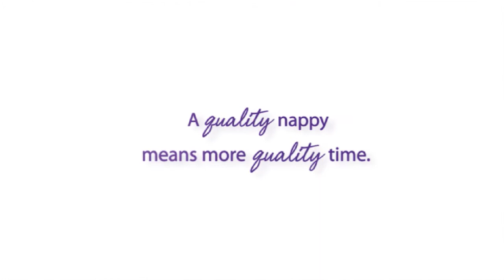Treasures Moments - Rosa : Commercial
Director - Grant Lahood

Client - Treasures

Agency - Colenso BBDO

Producer - Kerin Casey

Casting - Linda McFetridge- Catch Casting

Flying Fish, Auckland, New Zealand